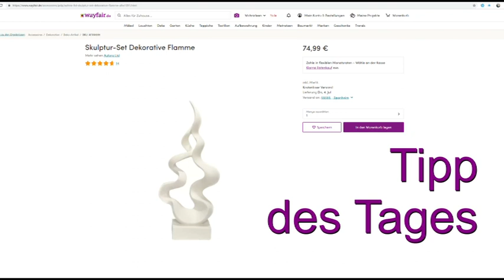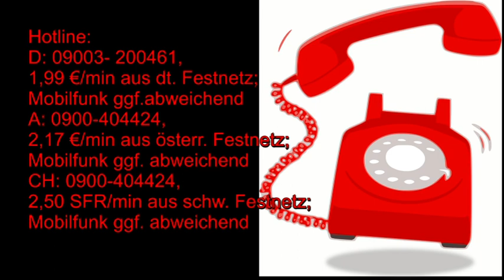Maya Kalender: 28.06.2019 Krafttier Löwe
Hotline:
Meine 5 Kanäle:
Venezianisches Liebesorakel
Orientalisches Liebesorakel
Meisterin des Kartenlegens
Nofretete's Offenbarungen
Fernöstliches Liebesorakel
Bild: shutterstock/Ricardo Reitmeyer